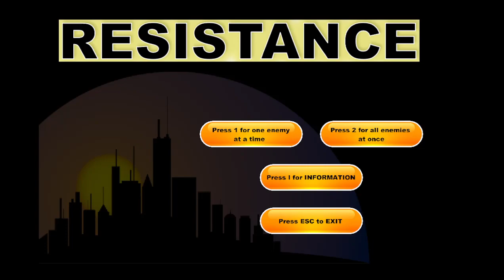Resistance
n this minigame, you have the mission to defend a city protected by a dome against the aerial attack of giant robots that want the extinction of the human race. Shoot all the robots, don't let them reach the dome or they will explode causing damage. To defend the city, humans have created a giant shooting machine that also works as a shield, so when the shot has no effect, put yourself in front of the robots or the laser to protect the city.

Each wave is random and can come from 1 to 8 robots at once, there are 6 types of enemies and the boss at the end of each wave. Choose the type of game and can be one type of enemy at a time or all at once.